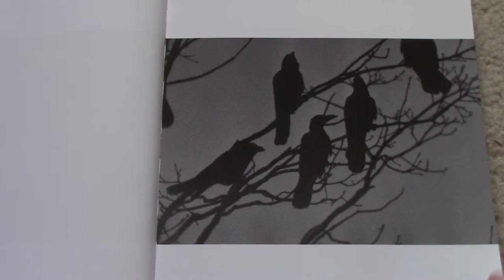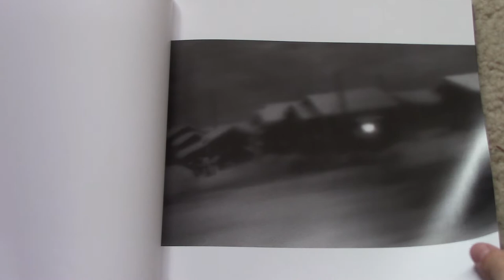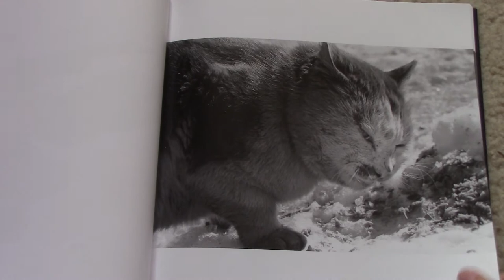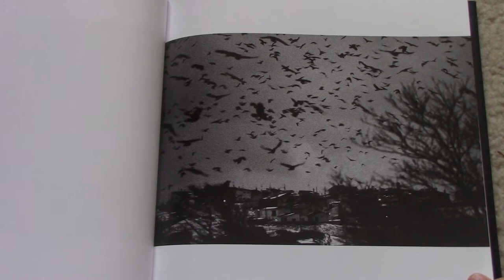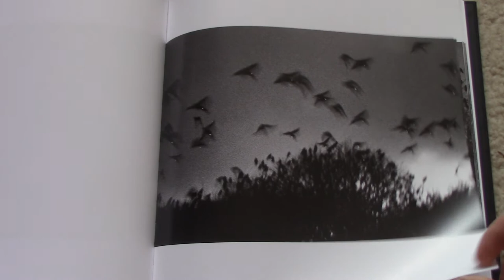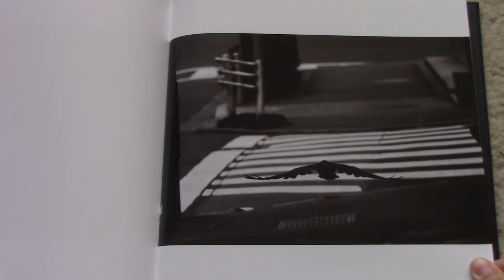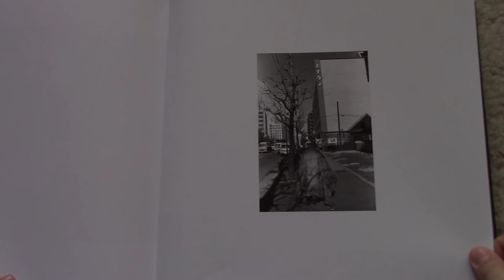Ravens by Masahisa Fukase